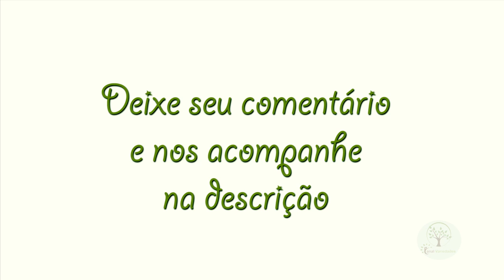Pomar Orgânico em Casa Dicas, Cuidados e Cultivo em Aula com Sergio Semerjian